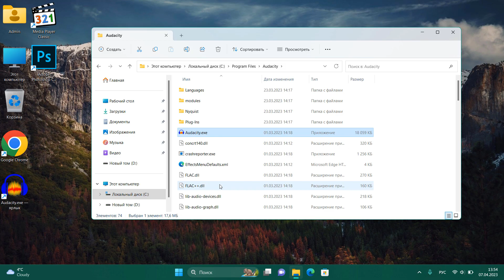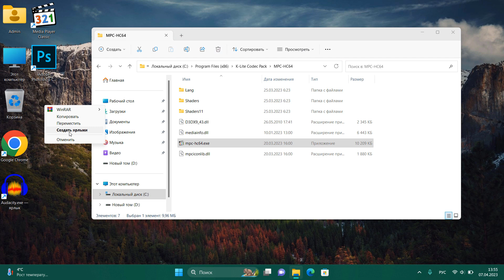Как вывести ярлыки приложении на рабочий стол Windows 11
Как добавить ярлыки на рабочий стол Windows 11.Как создать ярлыки на рабочий стол.Как вынести значки на рабочий стол windows.Пропали значки на рабочем столе.Как показать ярлыки от программ на экране.Как восстановить ярлыки на рабочем столе.Создание значка приложения на компьютере